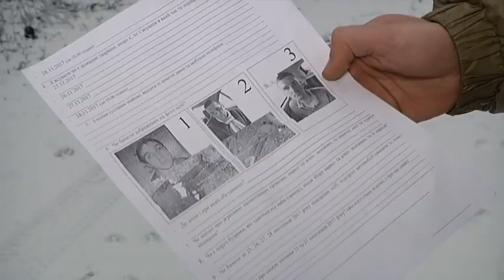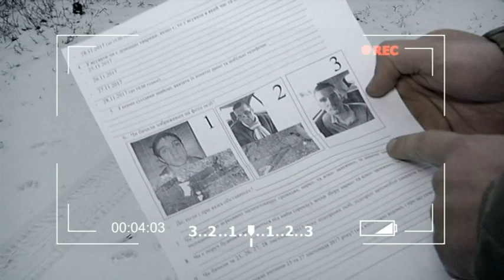Таємниче тіло у столиці: з'явилися нові версії справи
З настанням холодів життя на столичному дачному масиві Осокорки немов вмирає. Постійно тут живуть лише у кожному 10-му будинку. Людей мало і з них ніхто не міг уявити, що вони можуть знайти біля дороги. Під гілками ліжало щось підозріле. Труп був одягнений у темний одяг та був без голові. Документів не було, крові також не було. За кілька метрів від тіла таки знайшли голову. І вже після цього встановили особу вбитого. Виявилося, що це-киянин з кримінальним минулим. Але це ще не все. Три дні тому, в цьому ж районі знайшли труп із сокирою у голові.